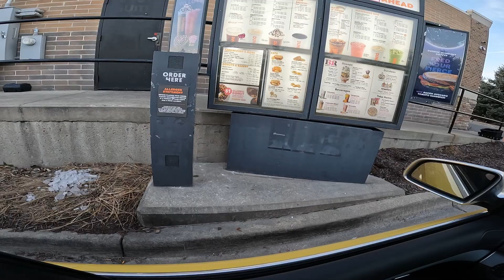trip to dunkins Audi s4 b7 POV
Went out to grab some coffee in my Audi s4 b7.